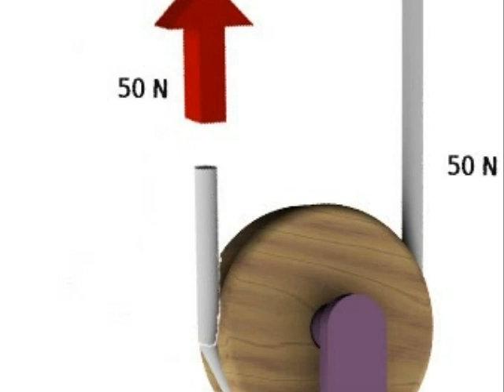zoe pulleys photo story